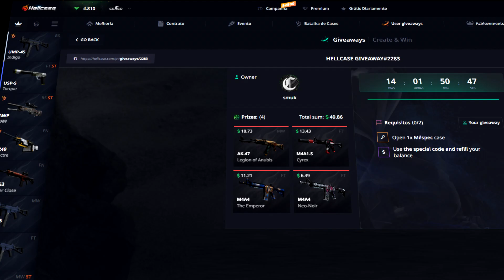caixa nova = faca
clipe retirado da stream: /cralletv1

clipado é um canal de clipes aleatórios do site roxo.

*atenção*
se você é o streamer que aparece no vídeo e gostaria que o conteúdo fosse removido, entre em contato pelo e-mail